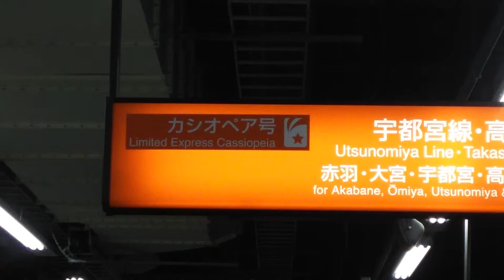廃止後、剥がされると思われるカシオペア表示シール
上野駅13番線。
去年までは、行き先表示に印刷されていたが、知らない内にシール状に変わっていた。
カシオペア廃止後、このホームから出発する夜行列車は全て消滅する。